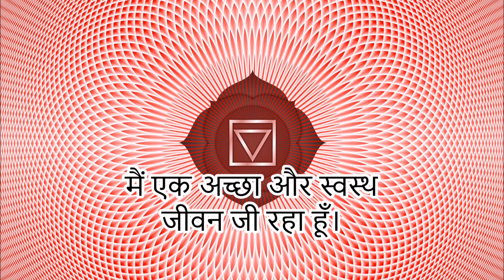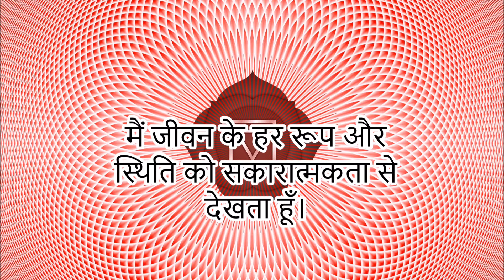POSITIVE THOUGHTS FOR ROOT CHAKRA LOUISE HAY INSPIRED AFFIRMATIONS YOU CAN HEAL YOUR LIFE HINDI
This video offers POSITIVE THOUGHTS FOR  ROOT CHAKRA IN HINDI based upon Positive thinking  Philosophy of Louise Hay's You can heal your life book. Positive thoughts can make our lives better way beyond what we can even wish for. According to Philosophy of Louise Hay, if we imagine that our life is like garden, Positive attitude is like nutrition to the plants and flowers in this precious garden of our life. If you have chosen several goals for your life, they are like your desired plants which you want to blossom and give beautiful flowers of health, wealth, love and success. But at times our garden of life may become a jungle if unwanted things happen and take away our positive energy. In addition to the Affirmations for Positive Thinking we need to learn many more things. This book named Garden of life Dedicated to Louise Hay, is a must for understanding life in the best way and getting most important guidance you need for fulfilling your dreams. You can heal Your Life book and movie are highly recommended for self transformation by positive attitude in life.
NOTE: DON'T WATCH OR LISTEN WHILE DRIVING. USE HEADPHONES FOR BEST AUDIO EXPERIENCE.
सकारात्मक विचार हमारे जीवन को हमारी सोच से भी कहीं ज़्यादा अच्छा बना सकते हैं। अगर हम अपने जीवन को एक उपवन के रूप में देखें तो सकारात्मक विचार उसमें पौधों और फूलों को पोषण देने का काम करते हैं। आपने जीवन में जो सपने देखे हैं वो उन पौधों की तरह हैं जिन्हें हम खिलते हुए और सेहत, सम्पन्नता,सफलता और प्यार के फूलों से हरा भरा देखना चाहते हैं।
 पर कई बार यह सुन्दर उपवन उन अनचाहे हालातों की वजह से जंगल या रेगिस्तान में बदल सकता है जो हमारी सकारात्मकता को घटाकर हमें नकारात्मक बना देते हैं।
यह किताब "जीवन का उपवन" जिंदगी को सबसे अच्छे तरीके से समझने और आपके सपनों को पूरा करने के लिए सबसे जरूरी जानकारी पाने के लिए जरूरी है।

अपने जीवन में एक अच्छे बदलाव के लिए, इस सकारात्मक विचार को बोल कर या मन ही मन दोहराएं I
(नोट: यह कार्य किसी उपचार हेतु नहीं है I इसको करने उत्तरदायित्व स्वयं आपका है I)

स्वर - डॉ० अचल गुप्ता

LIFE GUIDANCE SESSIONS
WEBINARS
ONLINE WORKSHOPS
WHATSAPP COURSEWORK

List of Must Buy books:

You can heal your life Hindi
You can heal your life English
Life Loves You
Gratitude : A Way of Life
The Secret